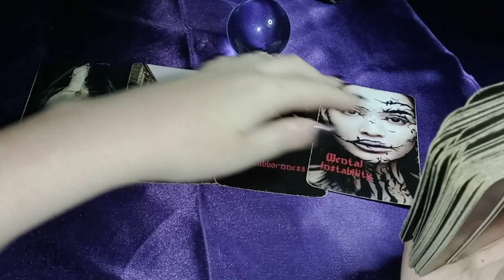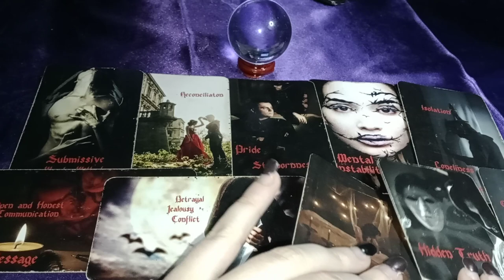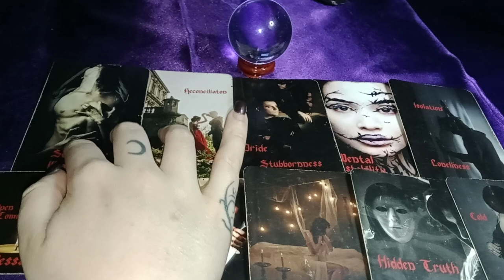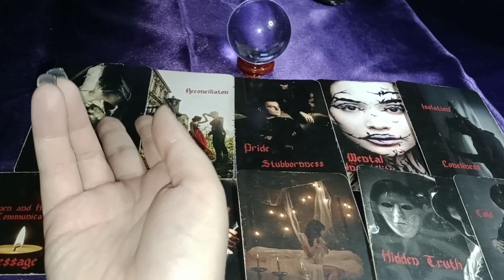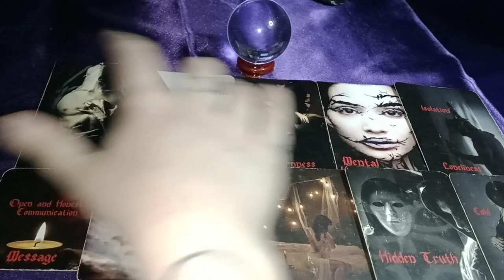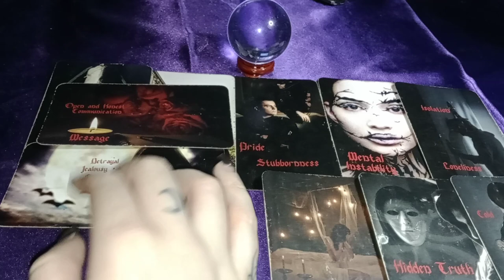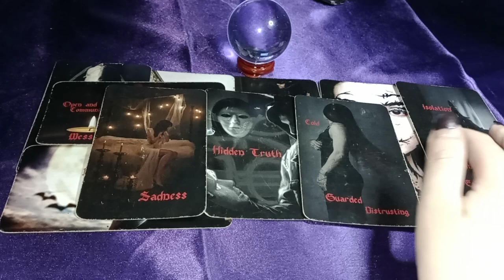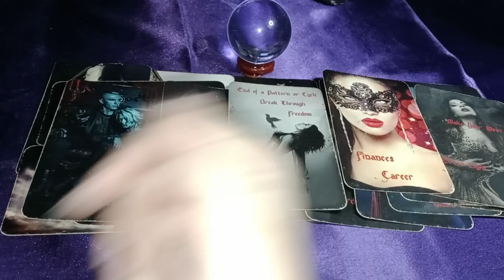CHEATING/USED YOU AS A REBOUND (SECOND OPTION) WHILE THEY TRIED TO GET BACK TOGETHER WITH THEIR EX